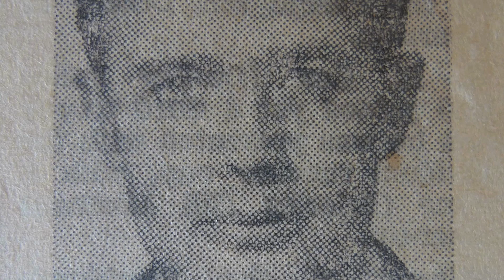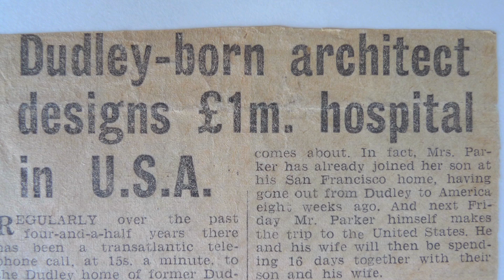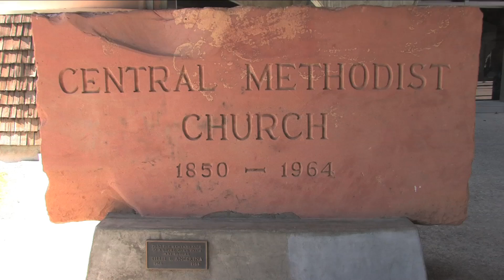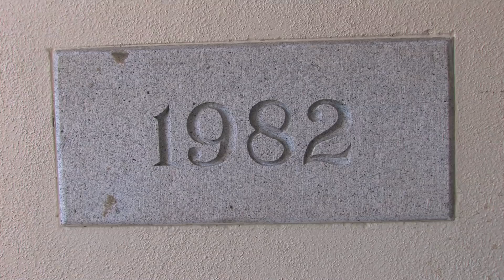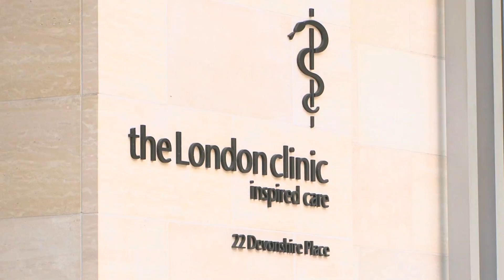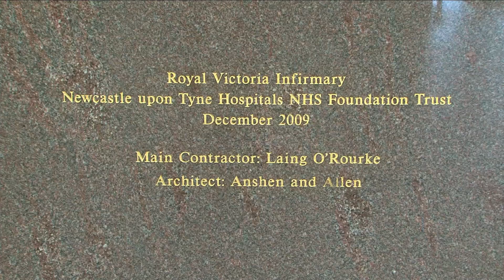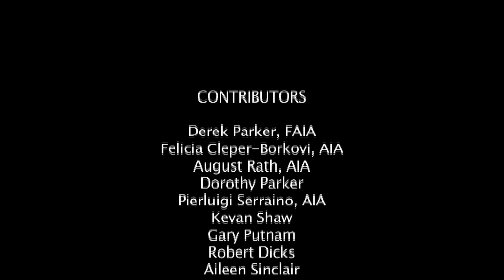DEREK PARKER - A LIFE IN ARCHITECTURE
A profile of DEREK PARKER, influential architect in the field of healthcare provision. Directed by Paul Yule